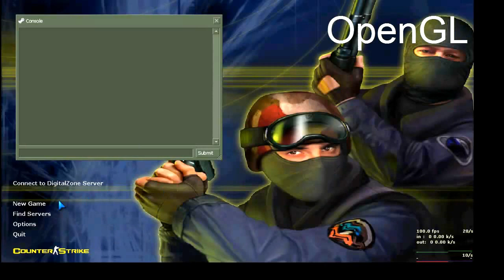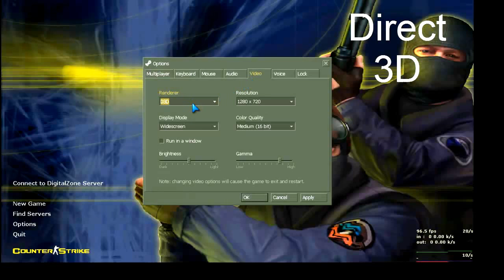How to fix flashlight and nightvision lag? on Counter-Strike 1.6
TY 4 the 2000+ views :D
Heyo there youtubers! today im gonna show u how to fix flashlight and nightvision lag!

All you need to do is to change opengl to d3d also you can also change to software because it also works, but d3d is better.

Da video is a bit laggy but luk at the fps :)

NOTE:
If you want to play OpenGL without lags, well you have to buy the LATEST update of your graphics card.